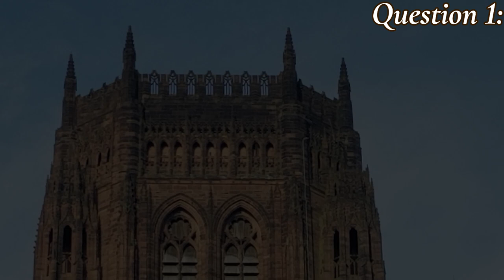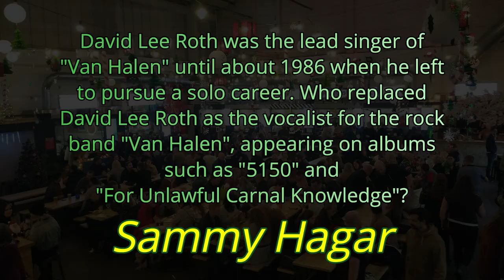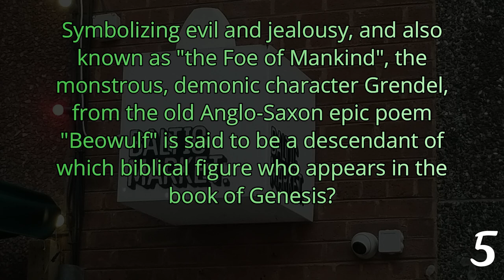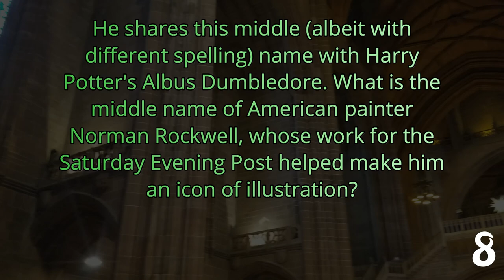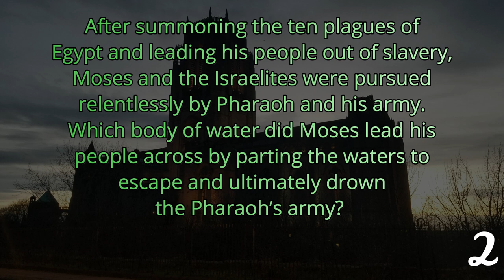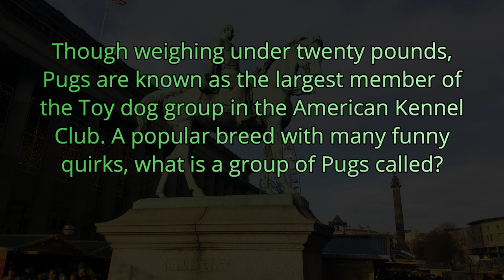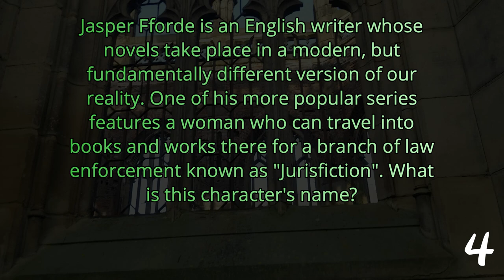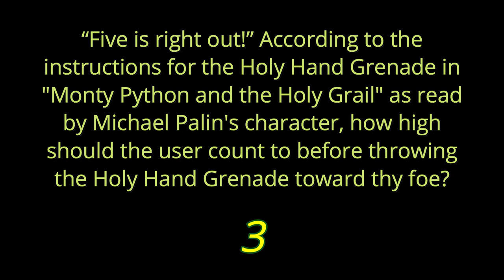DAY 283 - Quizlet Challenge - a Holly and Ian Gallant Trivia Quiz ( ROAD TRIpVIA- Episode 1302 )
Quizlet Challenge:  Holly and Ian Gallant

EPISODE 1302 |
21 Questions / 14:13 Minutes